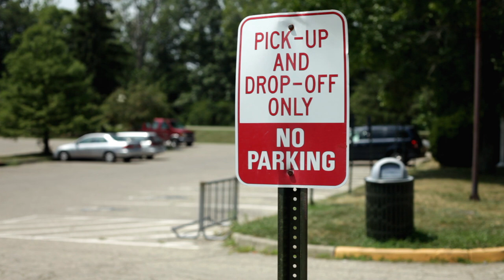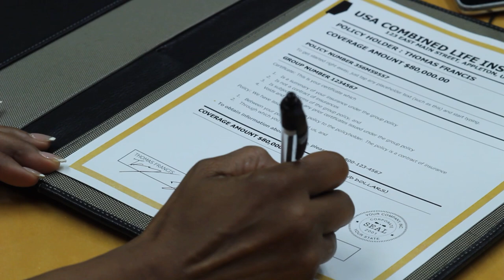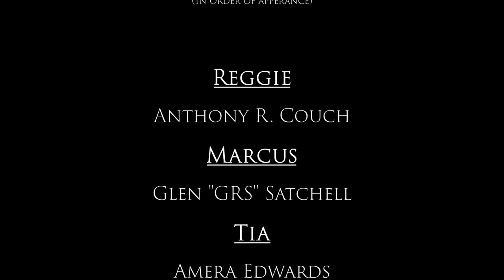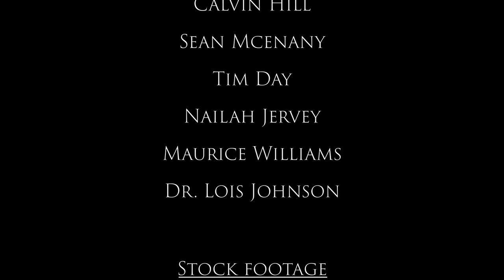Conviction | Suspenseful Drama | Full Movie | Faith Based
Two young ministers at a local church are confronted with moral failures. When tragedy strikes, the faith becomes a mystery to solve.

Stars: Gary R. Mayo II, Anthony R. Couch, Jimmy Mor, Glen Satchell, Renee Alladin
Directed by Gary R. Mayo II